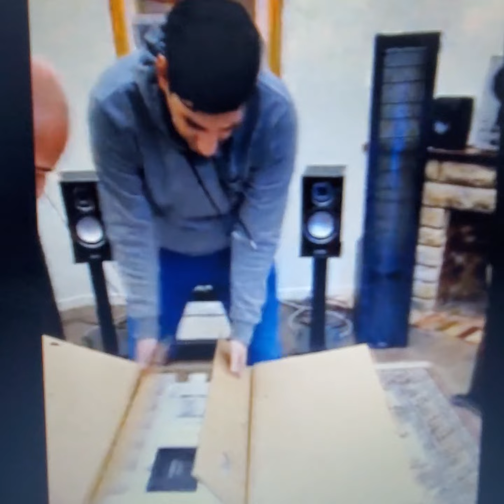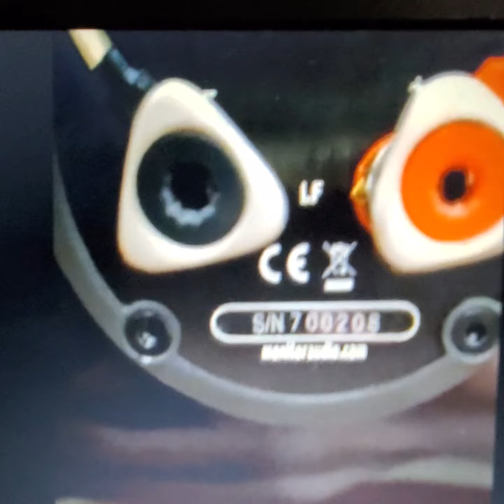De paseo por la red ....las travesuras y locuras " actuadas" por garkelli y sus secuaces para vender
super mario bros , actor de reparto contratado por garkeli q para vender hace q es tomado por sorpresa y pregunta ..noo me estas filmando? impresionante ...darin no existis !!! garkelli y mario bross un oscar ya ! argentina tierra de genios !!!